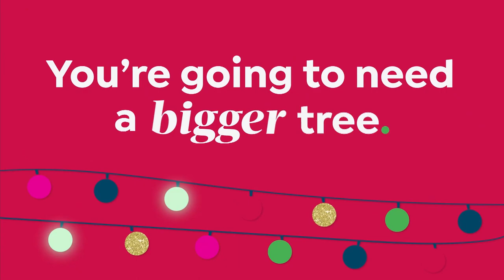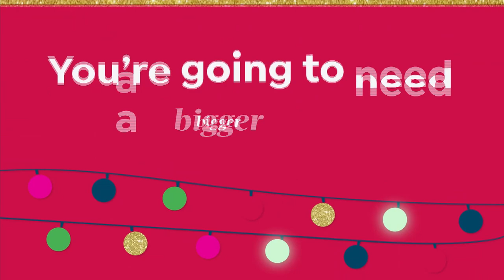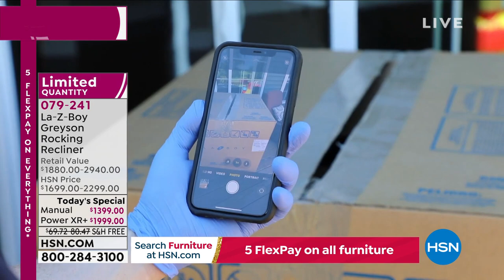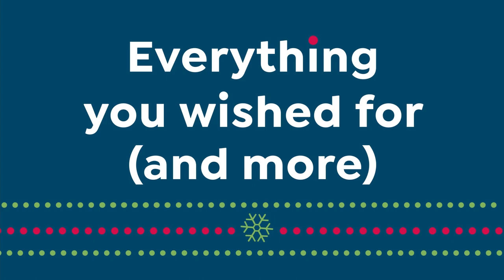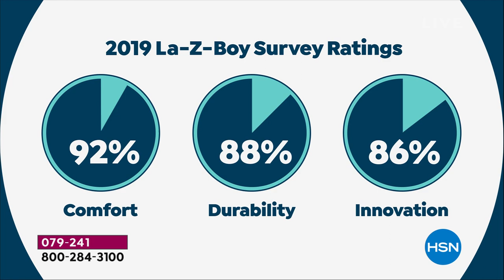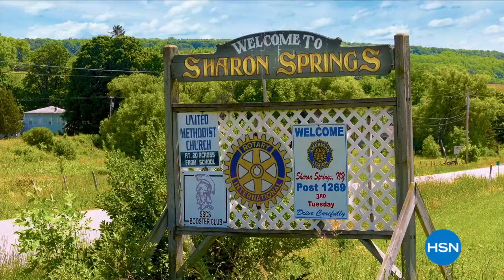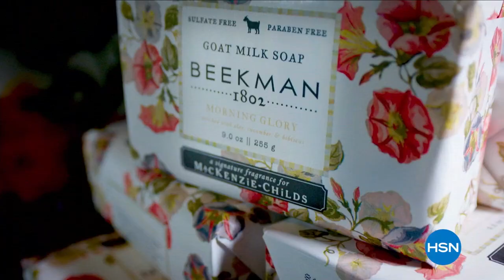HSN | La-Z-Boy Furniture 11.08.2021 - 12 AM